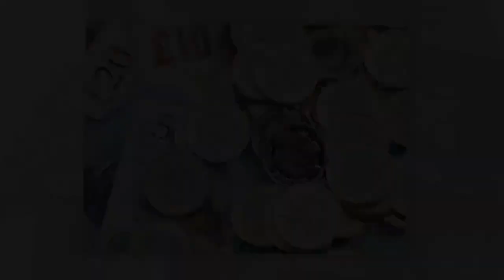Daily Record's politics team discuss Scottish bin strikes, rising energy bills and Sturgeon's future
Paul Hutcheon, Torcuil Crichton and Peter Davidson of the Daily Record's politics team discuss Scotland’s bin strikes which are set to continue despite 'constructive talks',  Nicola Sturgeon's appearance on the Edinburgh Fringe and rising energy bills as Ofgem prepares to announce a new energy price cap